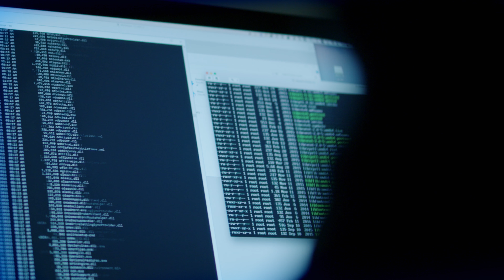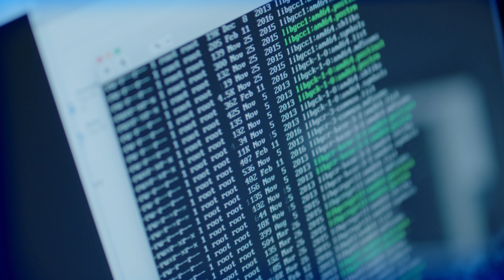Zonder IT'ers zijn we nergens | Werken bij de politie als informatiespecialist?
Bij ‘politie’ denk je misschien aan agenten, surveillanten, ME’ers. Vanaf nu kun je aan dat rijtje ook front end developer, big data-specialist of programmeur toevoegen. Check

Want de politie is dé plek waar je als IT’er een cruciale rol speelt.
Om hackers te doorgronden, die ziekenhuizen lamleggen. Frauduleuze webwinkeliers op te pakken.

Bij de politie werken data-analisten, programmeurs en developers samen met agenten in de wijk en rechercheurs achter de schermen. Samen zorgen we voor een veiliger Nederland. Staat jouw vacature erbij?

Wil jij graag meer weten? Check